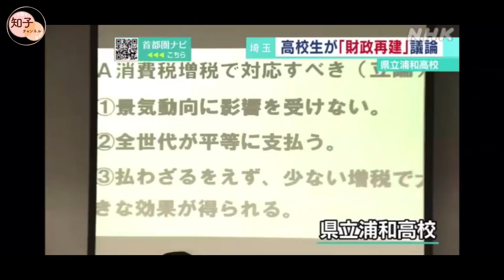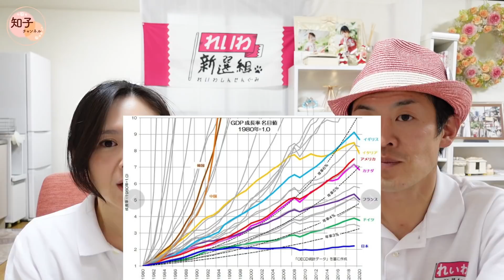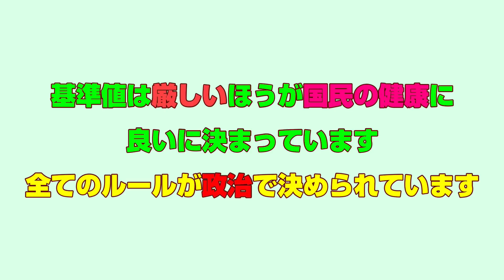れいわ新選組を応援しています 浦和税務署に電話してみたら…(音声公開) 嘘は許せません! 高校生に嘘の授業 1,200兆円の借金は…政府の借金でしょ❢ 緊縮財政から積極財政へ 参議院選挙7月10日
今回は、NHKの記事を見て浦和税務署に電話しました。
高校生を騙すような授業は許せません。

国民が声を上げていきましょう。

これまでの動画で、テレビや財務省や政府は国民に嘘をついています。
国民は騙されています。と言ってきましたが…
証拠となる証言が必要だと感じ、前回の動画では直接財務省に電話しています。ぜひご覧ください。

選挙で政治は変えられます。
政治で私達の生活は変えられます。
国民の50％が、選挙に行かない日本。
政治を変えられるのはあなたの一票です。

埼玉県上尾市　市議会議員選挙の出馬を考えております。
お力をお貸しいただけると嬉しいです。
ご支援よろしくお願いいたします。

テレビは広告主＝スポンサー＝大企業の為の情報を流している事に気づいていますか？国民の為ではありません。
テレビやメディア、財務省は国民に嘘の情報を流しています。
その立場が理解できれば、日本のおかしな出来事に気づくはずです。

それを知ってほしいと思い、政治に関心の無い方に真実を伝えたいと思いYouTubeを始めました❢
『知子チャンネル』

選挙に行きましょう!
選挙だけが、私達の意思表示です❢
次の参議院選挙(2022年７月10日)には、投票に行きましょう❢
私は政党【れいわ新選組】を応援しています📣
2年前までは選挙で“入れたい党がありませんでした。
私はこの9分動画を見て、この人が総理大臣になれば子供達へ残す日本に期待ができる。と思い応援するようになりました